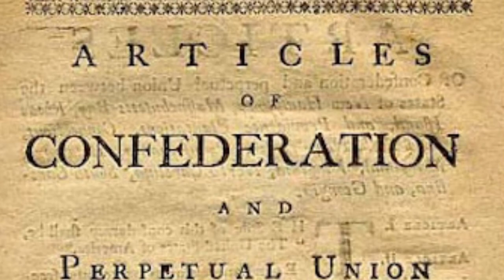History Day Fair Project - William Johnston and Brady Manville - Causes of the American Revolu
History Day Fair Project Final - By William Johnston and Brady Manville